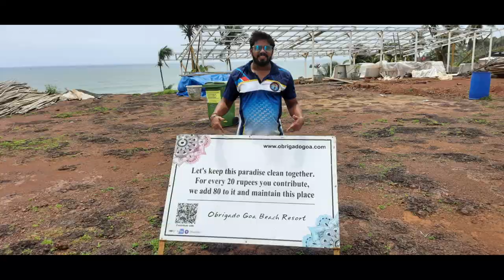Kdvlogger's actual 1st Vlog At Cab De Ram Beach ⛱️ || Kdvlogger Goa 😎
Kdvlogger's actual 1st Vlog
At Cab De Ram Beach ⛱️ || Kdvlogger Goa 😎||

Your queries-
1st vlog
Actual 1st vlog video
Cab de ram
Cab de ram Beach
Goan beach
Beaches of Goa
Cab de ram
Beach
Beaches
Goa
Kd
Kdvlogger
How I started vlogging
Vlogging
Goan vlogs
Goan vlogger